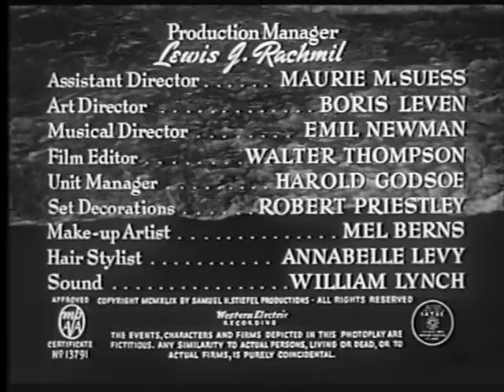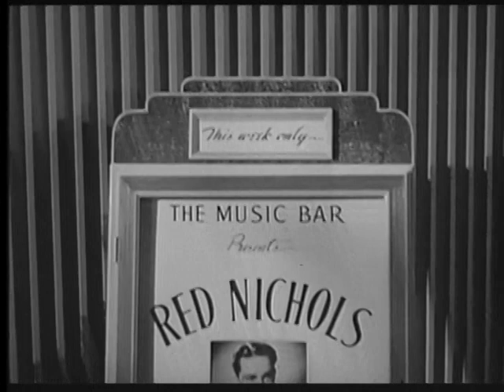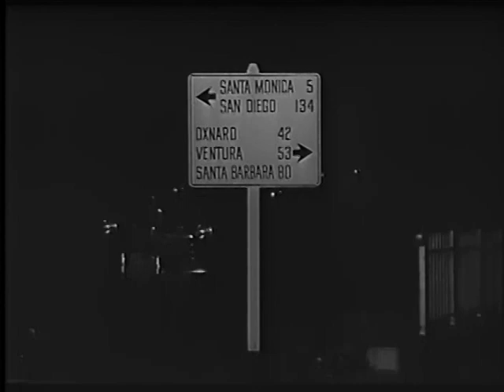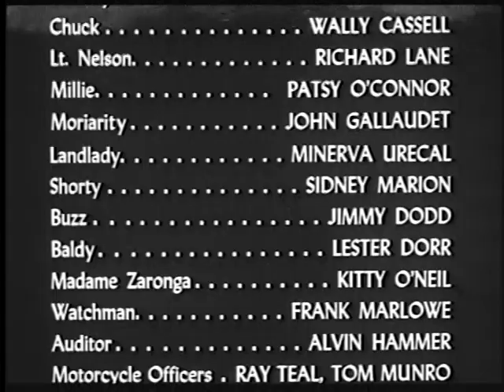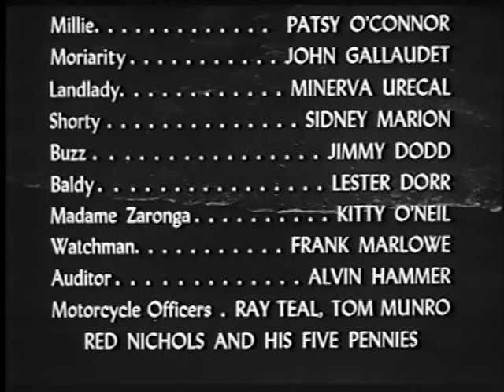QUICKSAND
1950  SUSPENCE/THRILLER
Mickey Rooney, Jeanne Cagney, Peter Lorre.